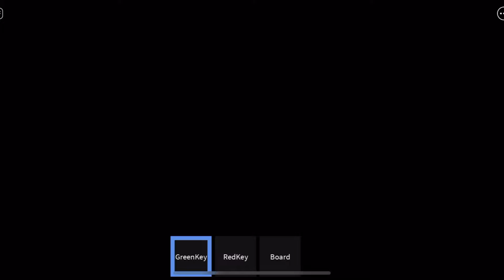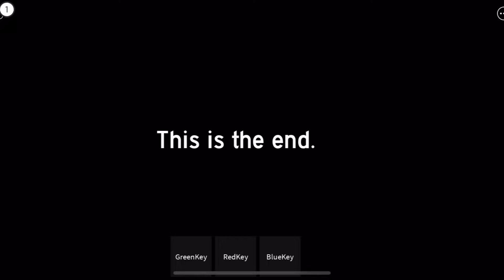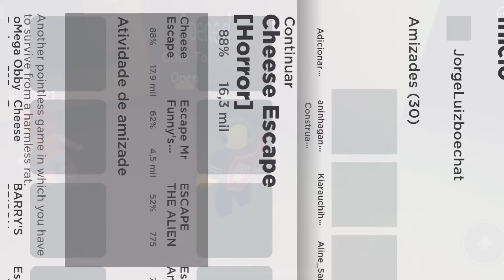Como escapar do RATO : Cheese Escape do Rato Roblox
TUTORIAL ESCAPE DO RATO ROBLOX

Roblox é o universo virtual definitivo que permite que você crie, compartilhe experiências com amigos e seja o que quiser imaginar. Junte-se a milhões de pessoas e descubra uma variedade infinita de experiências imersivas criados por uma comunidade global!

Já tem uma conta? Inicie uma sessão com sua conta Roblox já existente e explore o Metaverso infinito da Roblox.

MILHÕES DE MUNDOS PARA EXPLORAR

Com vontade de viver uma aventura épica? Que competir contra rivais do mundo todo? Ou simplesmente quer passar o tempo e conversar com seus amigos online? Uma biblioteca cada vez mais ampla de mundos criados pela comunidade significa que sempre há algo novo e excitante para você explorar todos os dias.

EXPLOREM JUNTOS A QUALQUER HORA, EM QUALQUER LUGAR